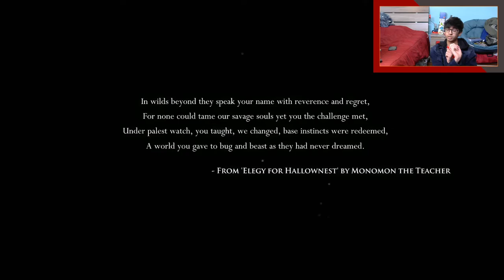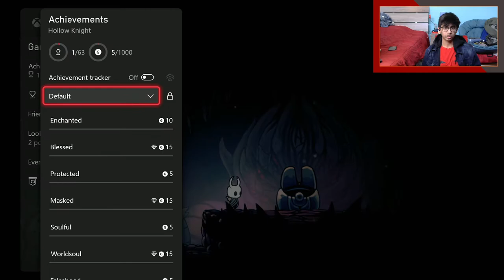New Hollow Knight #1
Originally streamed live on April 28th, 2021